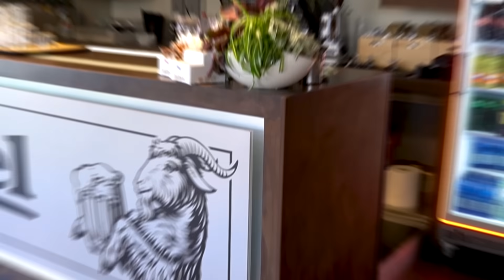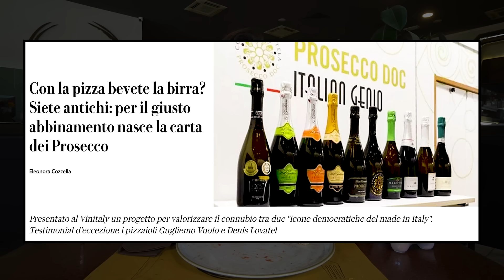ALL YOU CAN EAT in un RISTORANTE DI CARNE ALLA BRACE! - (Lo Chef mi sfida a mangiare tutto il menù)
“ALL YOU CAN EAT IN UN RISTORANTE DI CARNE ALLA BRACE”

Ed eccomi qua ragazzi come ogni settimana pronto per affrontare una nuova challenge!

Oggi sono stato invitato dallo chef del ristorante "BBQ" situato a Tribano in provincia di Padova, con l’intento di spazzolare tutto il variegato menù proposto dalla cucina.

La challenge di oggi quindi sarà un'ennesima All You Can Eat in cui tenterò di mangiare il maggior numero di antipasti, primi piatti e secondi, cercando di lasciare come sempre un piccolo spazio nello stomaco per il dessert!

Quante portate sarò riuscito a spazzolare in questa nuova avventura culinaria?

Ovviamente lo scoprite solo gustandovi questa nuova food challenge al ristorante!

STAY FIT!! &
STAY HUNGRY!!

Capitoli 📒
0:00 Intro
1:14 Antipasti
5:51 Primi
9:18 Secondi